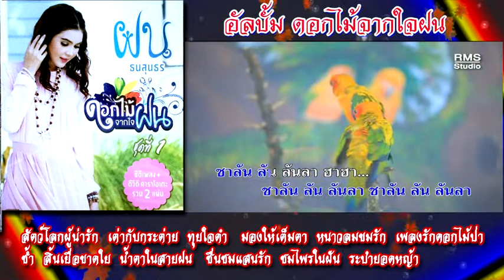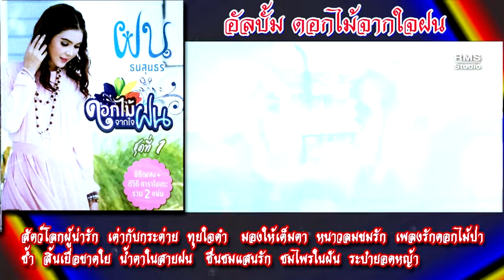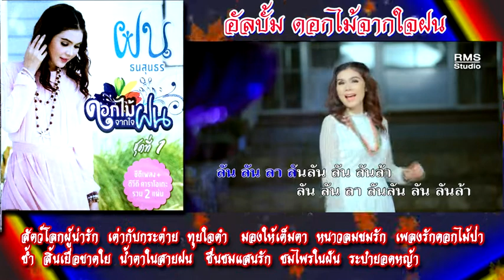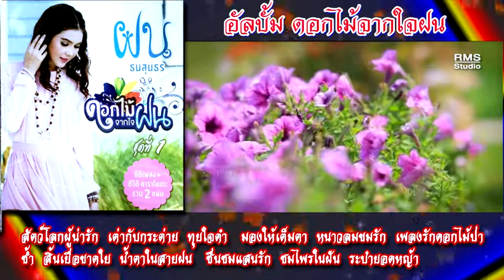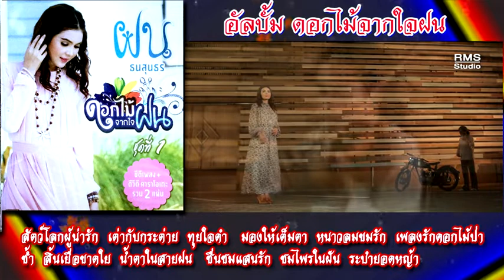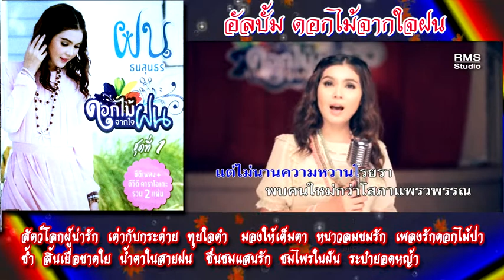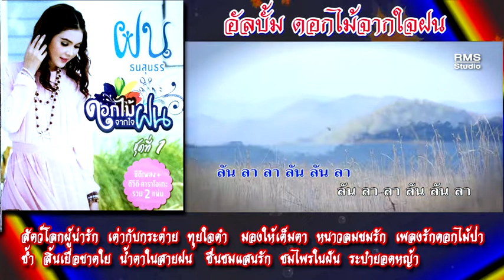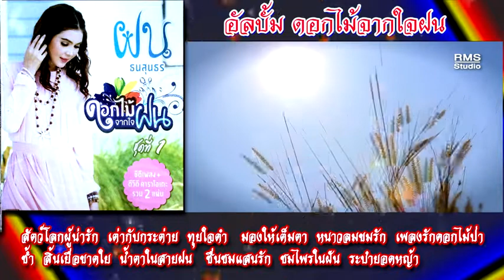อัลบั๊มชุดดอกไม้จากใจฝน 12 เพลง - ฝน ธนสุุนธร (Official MV)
01.สัตว์โลกผู้น่ารัก
02.เต่ากับกระต่าย
03.ทุยใจดำ
04.มองให้เต็มตา
05.หนาวลมขมรัก
06.เพลงรักดอกไม้ป่า
07.ช้ำ
08.สิ้นเยื่อขาดใย
09.น้ำตาในสายฝน
10.ชื่นชมแสนรัก
11.ชมไพรในฝัน
12.ระบำยอดหญ้า